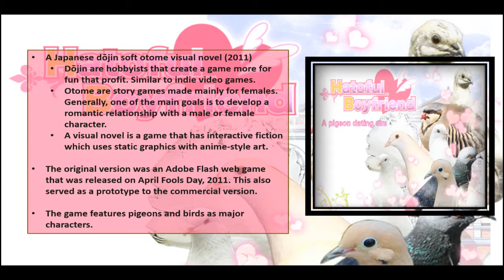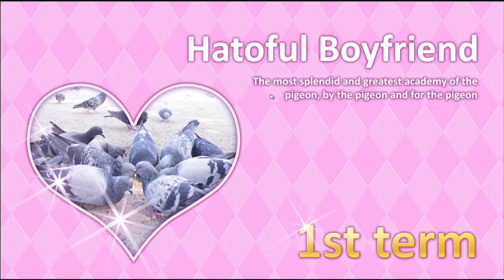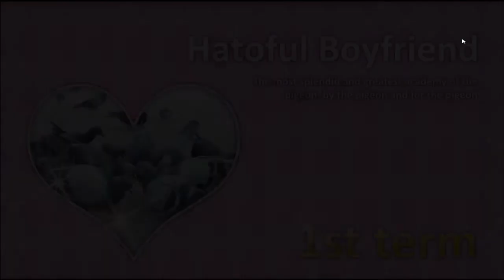Hatoful Boyfriend PWNS the KILRnerdGamerz 01: "Pigeon Pwned"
It's a college for pigeons that turn into people... or the other way around. It's about love... or is it really? Whatever the case, KILR Gamer & NerdGamer2K are about to learn the secrets of this place... not without a relationship with someone in that college first.